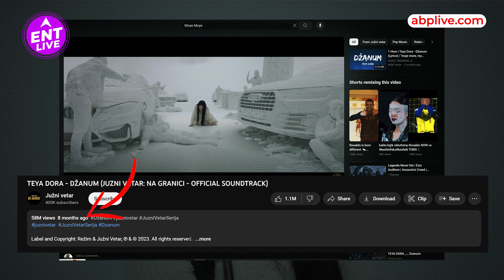'Moye More' ने कैसे पकड़ा Social Media पर Viral होने का रास्ता ? | ENT LIVE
Well अगर आपको भी नहीं पता Moye Moye क्या है तो Let us tell you...आजकल सोशल मीडिया पर Viral हो रहा Moye Moye पहली बात तो Moye Moye नहीं Moye More है...ये एक Serbian Song का पार्ट है .. पूरे गाने का नाम है...Dzanum...जिसे गाया है Teya Dore ने

Producer: Divya
Editor: Naveen